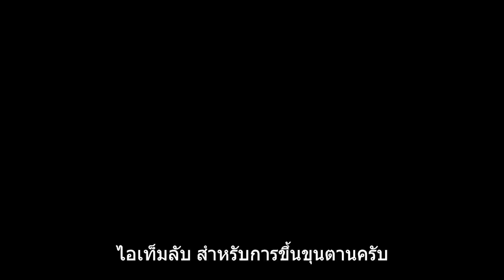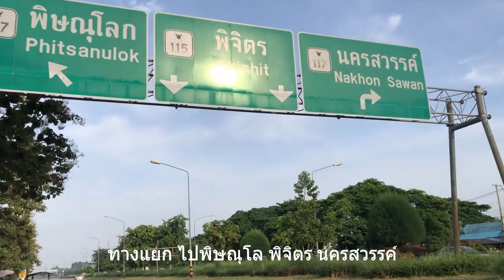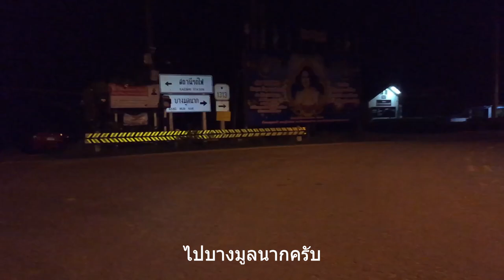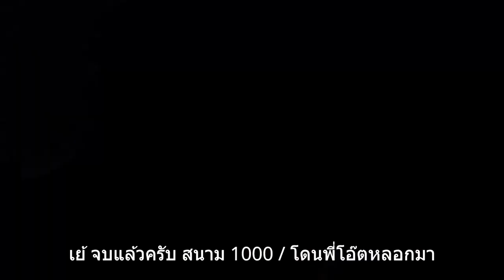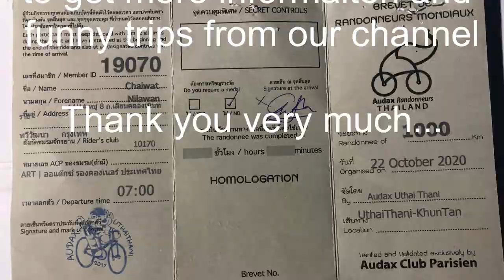จักรยานทางไกล Audax 1000BRM ขุนตาน | Cycling Traders Trips EP.19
เริ่มต้นที่ อุทัยธานี วัดสังกัสรัตนคีรี ไปกลับตัวที่สถานีรถไฟขุนตาน ขึ้นทางอุทยานแห่งชาติขุนตาน จะมีทางชันๆ 20%++ อยู่สัก 4 อัน ยาวๆ ท้าทายจิตใจมากครับ นอนกัน 2 คืนบ้าง 3 คืนบ้าง แล้วแต่แรงและแผนการปั่นของแต่ละคน ใครพอใจ ยกที่สถานี ก็นั่งรถไฟกลับมาลงนครสวรรค์ แล้วค่อยปั่นกลับเข้าอุทัยก็ยังได้ เส้นทางสวยงาม ได้ฟิลดี ทุกทีแค่ผ่านโดยทางรถไฟ แต่คราวนี้ ปั่นจักรยานมาเองเลย สนุกสนานสไตล์ คนปั่นจักรยานทางไกลครับ

00:59 CT1 7-11 ปตท คลองน้ำไหล 140.2Km
02:13 CP1 7-11 ชุมชนวังเจ้า 215Km
03:09 CP2 วัดแม่พริกลุ่ม 326.9Km
05:22 CT2 วัดถ้ำสุขเกษมสวรรค์ 365.9Km
06:19 CT3 วัดพระธาตุจอมปิง 425.5Km
07:49 CT4 วัดพระธาตุจอมปิง 441.2Km
08:50 CP3 สถานีรถไฟขุนตาน 487.2Km
11:20 CP4 วัดพระธาตุดอยแก้ว 631.5Km
14:01 CT5 7-11 บ้านด่านลานหอย 713.2Km
15:32 CT6 7-11 ลานกระบือ 785.9Km
16:17 CT7 7-11 PTT พิจิตร 857.4Km
17:30 CT-8 7-11 บางมูลนาก 910.5Km
18:46 Finish วัดสังกัสรัตนคีรี 1013Km

Line : nchaiwat